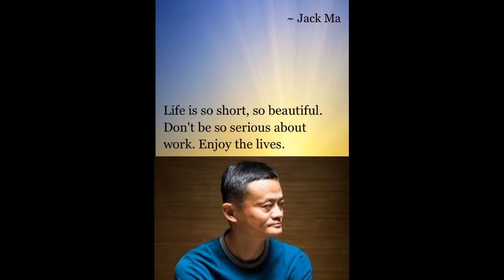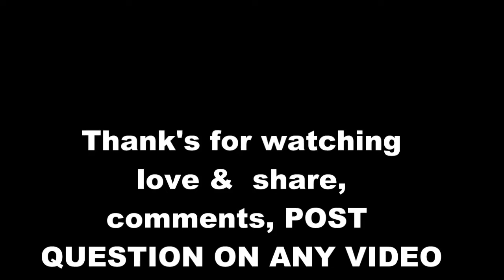TOP JACK MA INSPIRATIONAL -MOTIVATIONAL QUOTES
QUOTES KINGDOM  CHANNEL  is all about Inspiration and motivation daily success,wishes,card, Words of wisdom,proverbs, poem, parables, philosophers, poetry, affirmation, citation,bible verse and  prayer quotes video from all round the world.music from this video is from you-tube free music.